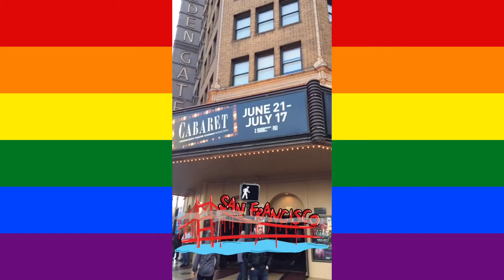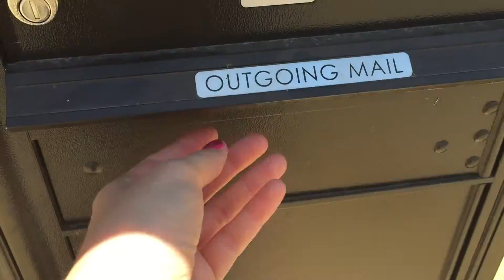JUNE VROOM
Hey y’all! I hope you guys enjoy this video!

  SnapChat   iamannelies

Stay Beautiful and Have a Marvelous Day!